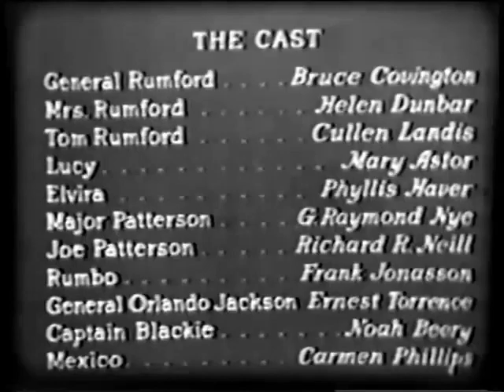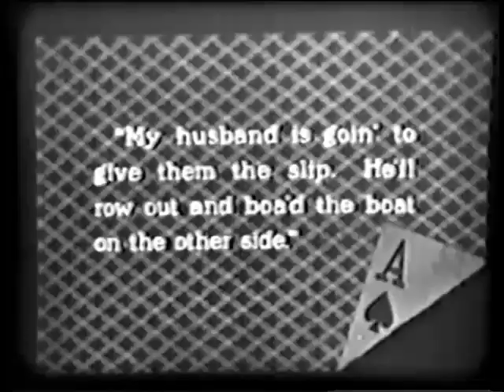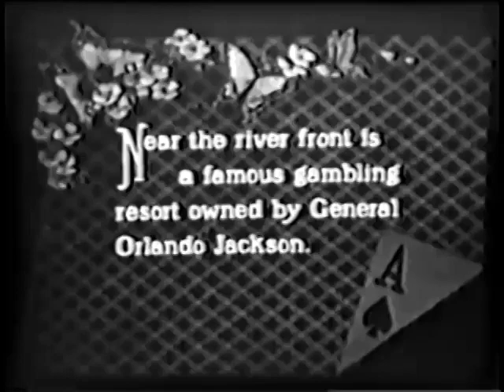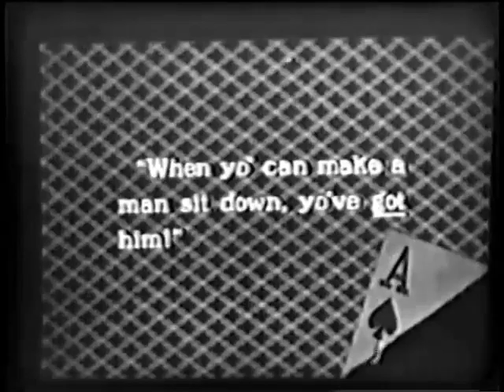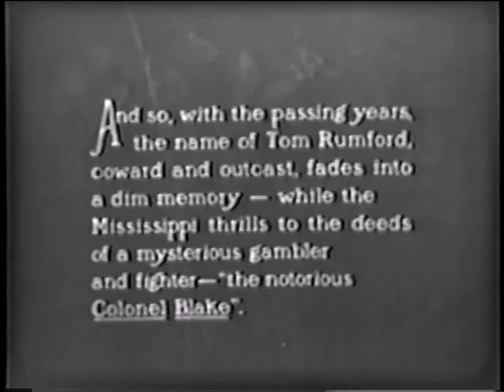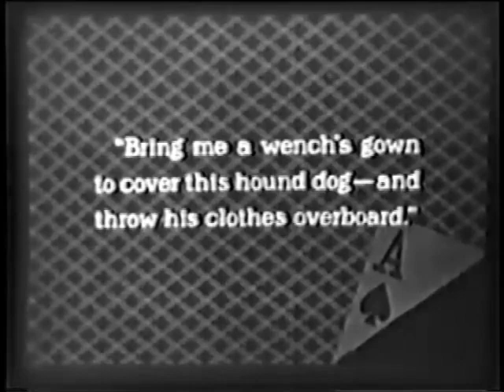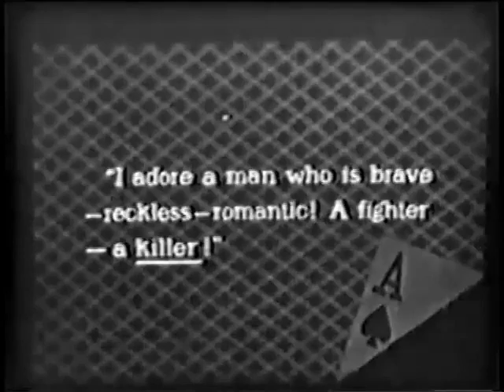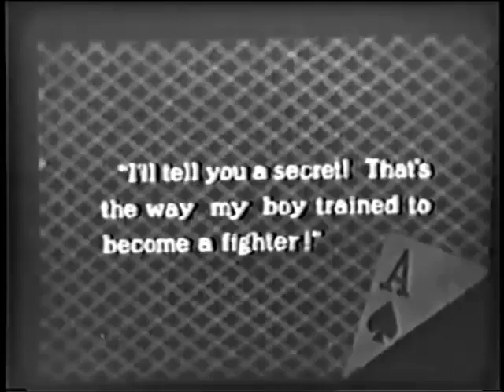The Fighting Coward (1924) | Ernest Torrence | Mary Astor | Noah Beery | Phyllis Haver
The Fighting Coward is a 1924 American silent comedy film produced by Famous Players–Lasky, released by Paramount Pictures, and directed by James Cruze. The film stars Ernest Torrence, Mary Astor, Noah Beery, Sr., Phyllis Haver, and Cullen Landis. The film is based on the play Magnolia by Booth Tarkington, from 1904.

PLOT
As described in a film magazine review, prior to the American Civil War, Tom Rumford, Southern born but reared by Philadelphia relatives, returns to Mississippi when 21 years old and becomes engaged to his cousin Elvira. Unused to the stern traditions of the Southern code of honor, he is driven from home in disgrace, stigmatized as being a coward, and loses his sweetheart's love when he refuses a challenge to fight a duel. Later, he meets General Orlando Jackson, a famous gunfighter. Jackson develops the young man into a dangerous shot and fighting man under the name Colonel Blake. With his honor cleared, he returns to his Mississippi home and visits his folks, who now bow down to him, and he weds Elvira's younger sister Lucy.

CAST
Ernest Torrence as General Orlando Jackson
Mary Astor as Lucy
Noah Beery, Sr. as Captain Blackie
Cullen Landis as Tom Rumford
Phyllis Haver as Elvira
G. Raymond Nye as Major Patterson
Richard Neill as Joe Patterson (credited as Richard R. Neill)
Carmen Phillips as Mexico
Bruce Covington as General Rumford
Helen Dunbar as Mrs. Rumford
Frank Jonasson as Rumbo